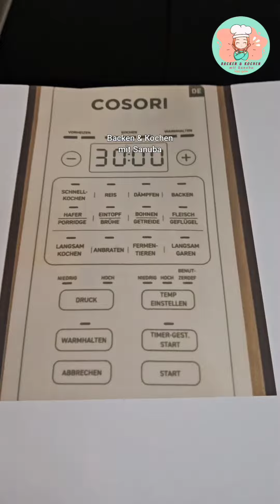Cosori Schnellkochtopf 9 in 1 Kochfunktionen / Reiskocher / Dampftopf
Der COSORI-Schnelkochtopf kombiniert 9-in-1-Kochfunktionen, um Lebensmittel 70 %
schneller als mit herkömmlichen Kochmethoden zu garen. Mit seinen benutzerfreundlichen
Bedienelementen, dem berührungsfreundlichen Deckel, dem antihaftbeschichteten Innentopf
und dem sicheren Dampfablassschalter ist der COSORI-Schnellkochtopf der Star in Ihrer Küche.
Bei diesem Schnellkochtopf ist es wichtig, den Entlüftungsknopf vom Dampfablassventil fernzuhalten, um eine sichere Entlüftung zu gewährleisten.

Den Cosori Schnellkochtopf bekommt ihr bei Amazon.

Den Link dafür findet ihr auch in meiner Bio bzw. in meiner Story.

*unbezahlte Werbung